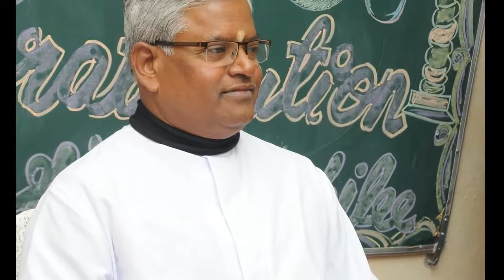LENT 5th WEEK YEAR A 2017 RAISING OF LAZARUS BY RAJ FR JESU ST THERESA CHURCH MANSAR